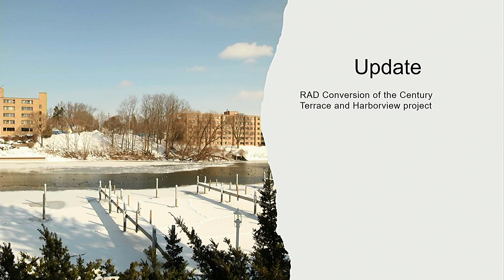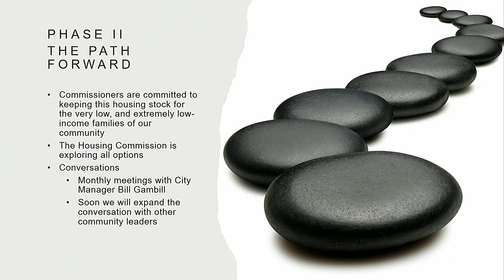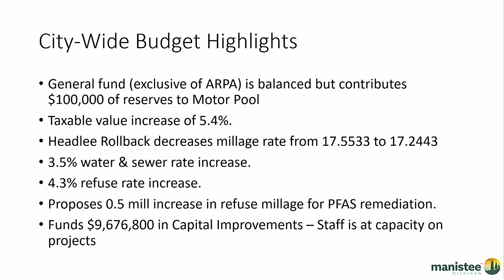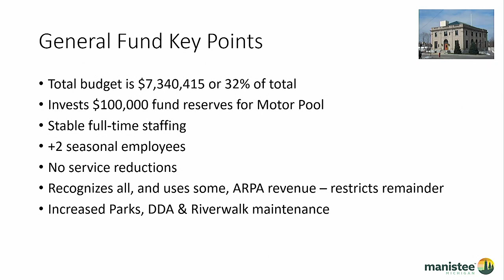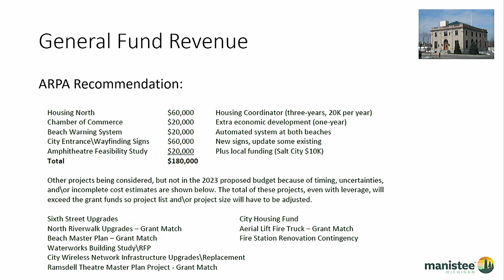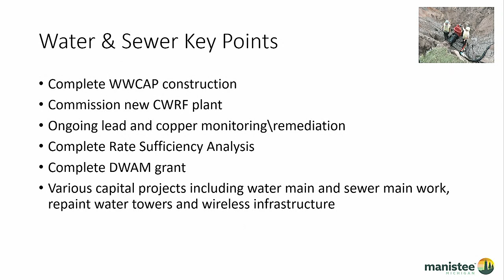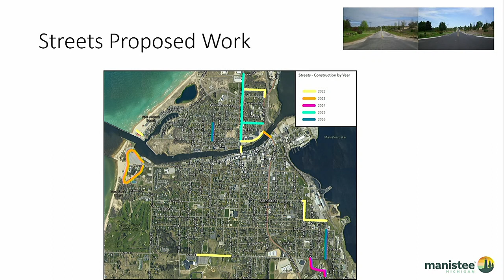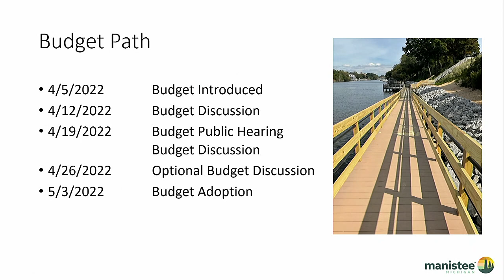Manistee City Council Meeting 2022-04-05